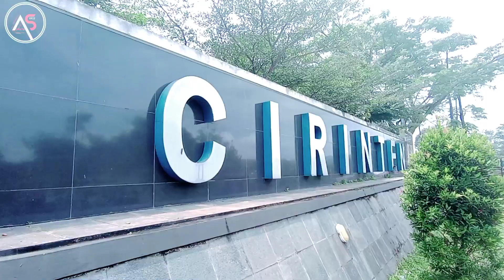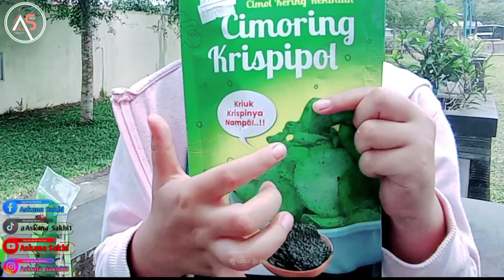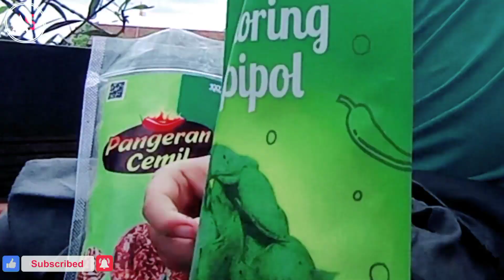REVIEW CEMILAN KEKINIAN YANG KATANYA ENAK BANGET❗